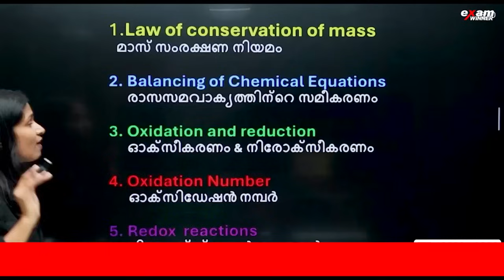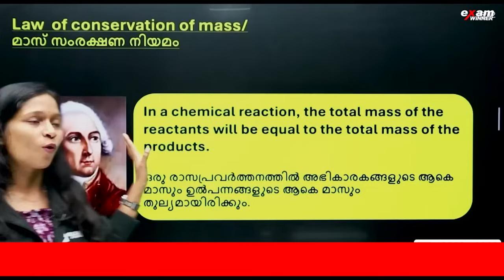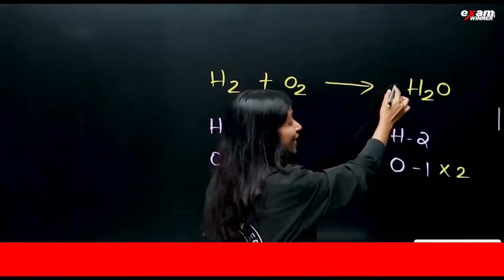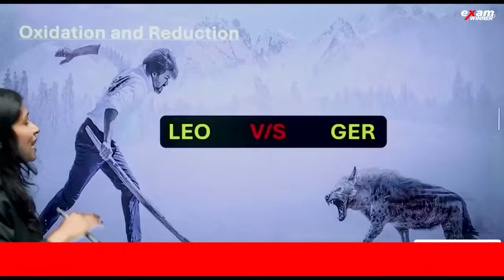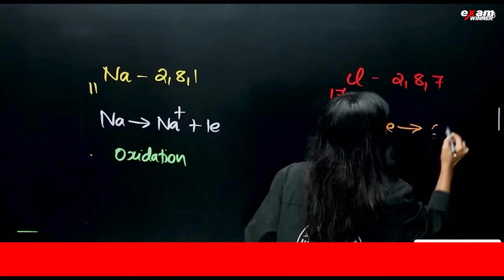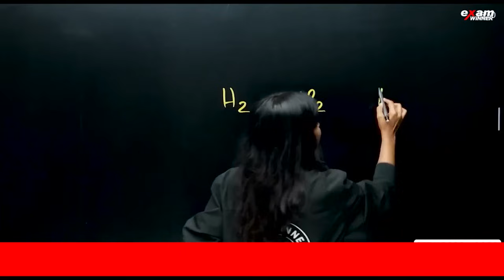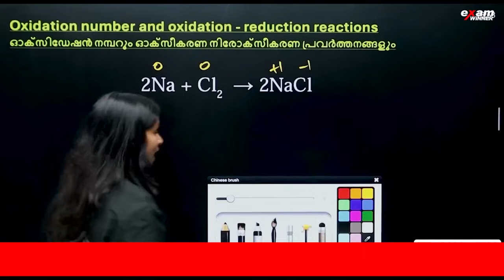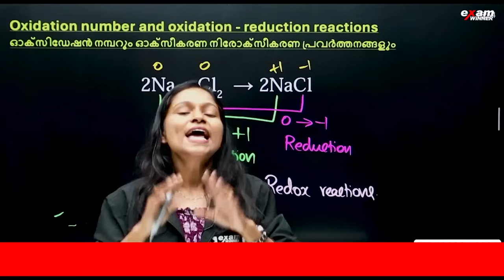Class 9 chemistry | Redox Reactions | Full Chapter In Just 14 Minutes | Exam Winner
📲 To join Class 9 Alpha Batch,

Welcome to Exam Winner Class 9 ! This channel is dedicated to helping students excel in their Class 9 Kerala State syllabus. We provide comprehensive lessons covering all subjects to ensure you are well-prepared for your exams.
In our videos, we will cover a range of topics across the Class 9 curriculum. Our lessons are designed to simplify complex concepts and provide clear explanations tailored to Class 9 students.

Key Concepts Covered: In this channel, we will discuss important subjects such as:
Mathematics
Physics
Chemistry
Biology
Social Science
English
Hindi
Malayalam

Get access to detailed lessons, practice questions, and personalised guidance on the Exam Winner Learning App.